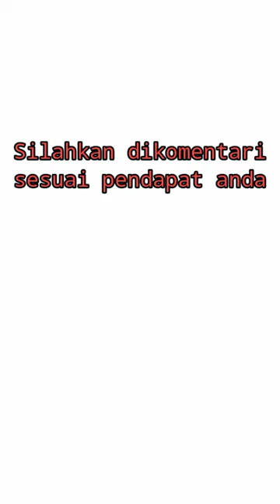Pengobatan Segala Penyakit di Tana Toraja